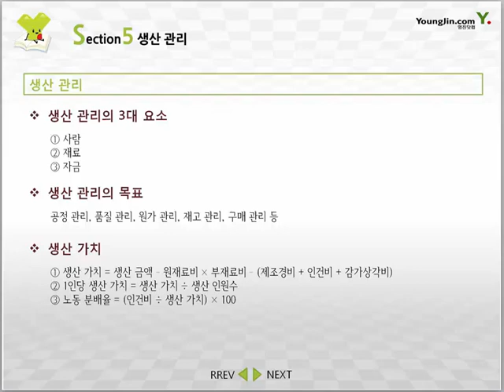[제과·제빵기능사 필기] 생산 관리